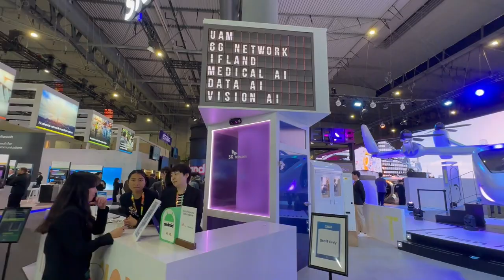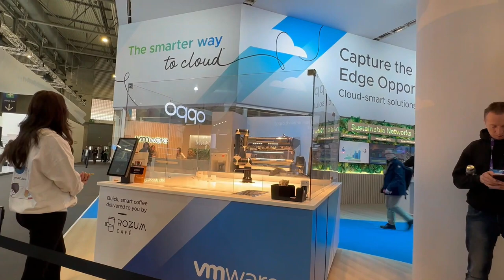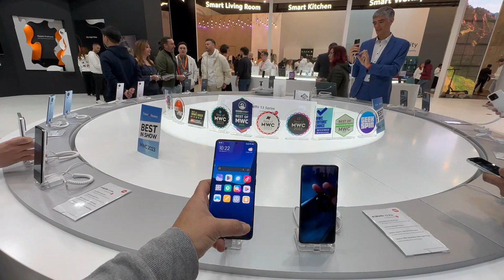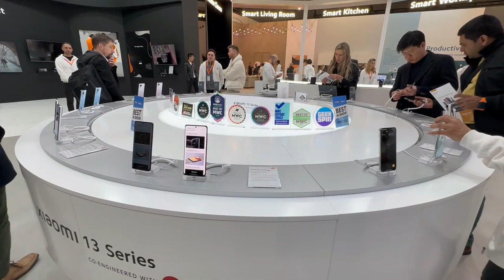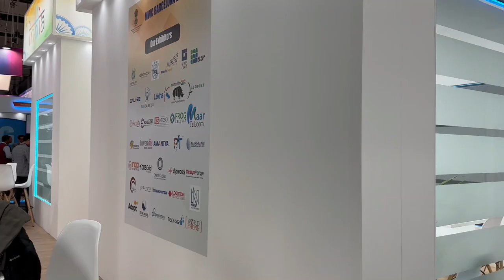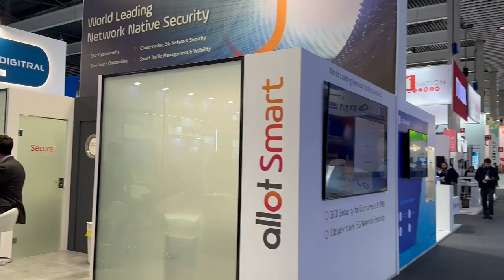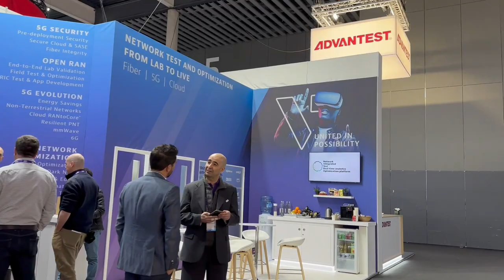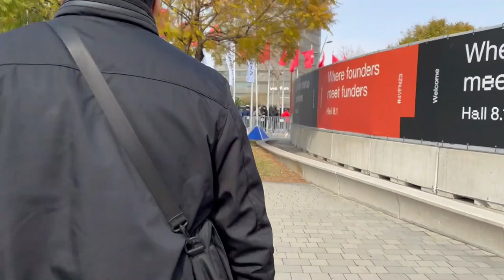MOBILE WORLD CONGRESS 2023 !! FULL VIDEO